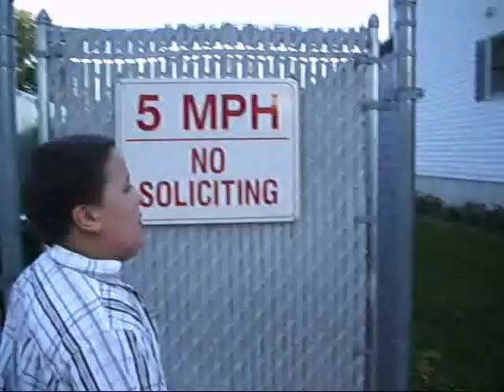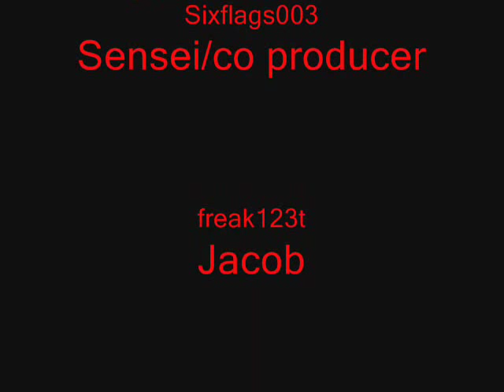My best friends a vampire pt 2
This is the sequel to one of our hits.